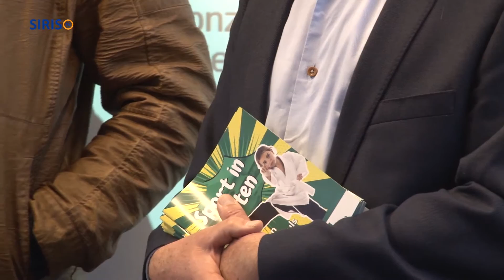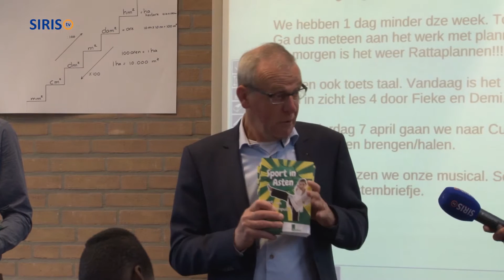Programmaboekjes Sportstuif uitgereikt op Het Lover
Stichting Sportieve Naschoolse Opvang Sportstuif biedt, in samenwerking met sport- en cultuurverenigingen in Asten, voor alle basisschoolkinderen in Asten, Heusden en Ommel gratis kennismakingslessen aan. Doel van dit project is om zoveel mogelijk kinderen te laten sporten en bewegen. Voor het project zijn speciale boekjes gemaakt, die door de buurtsportcoaches op iedere basisschool in de gemeente Asten uitgereikt worden aan de kinderen. Wethouder Jac Huijsmans en buurtsportcoach Rob Hurkmans reikten op dinsdag 29 maart de eerste boekjes uit op basisschool Het Lover in Asten.